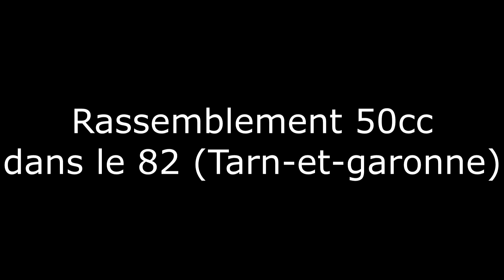RASSO 50cc/ WHEEL-Run et la Police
Salut tous le monde nouvelle vidéo du rasso de la team.